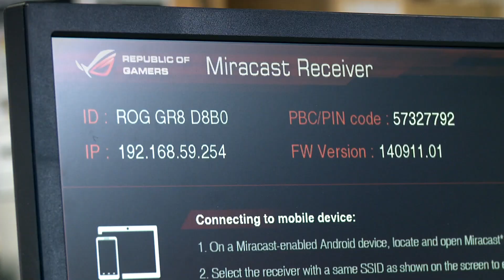Asus ROG GR8 im Check / PC im Konsolenformat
Spieletaugliche Rechnerzwerge erfreuen sich stetig wachsender Beliebtheit. Mit dem mit einem Ci7-4510U sowie einer GTX 750 Ti bestückten ROG GR8 hat Asus nun auch einen solchen Spielemini im Portfolio. Wir stellen den kleinen Konsolen-PC mit lediglich 2,5 Liter Volumen im Video vor und prüfen, ob er wirklich ein guter Spielpartner ist.